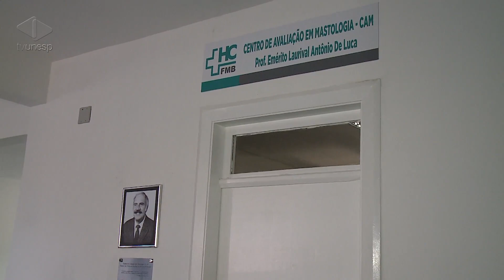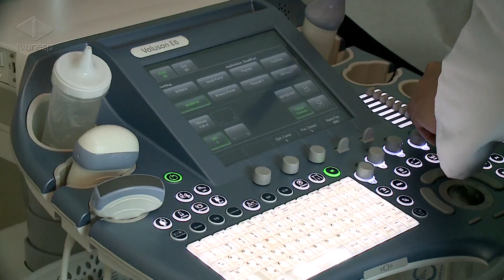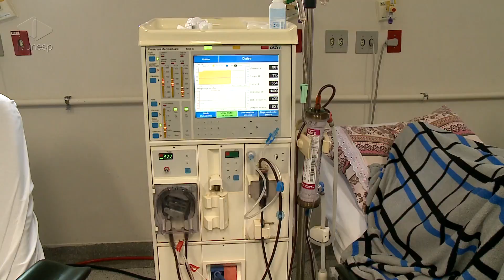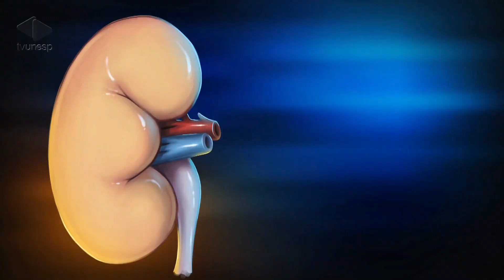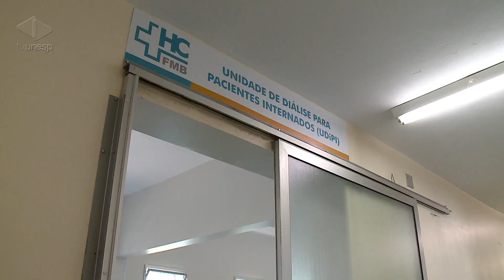Unesp Notícias | 03/07/2019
03/07/2019
Hoje (3) o Unesp Notícias destaca trabalhos importantes realizados pelo Hospital das Clínicas da Unesp em Botucatu pela saúde da população. Na área da saúde da mulher, o Centro de Mastologia conta com uma equipe multidisciplinar, que atua para reduzir o tempo de espera por exames na rede pública. Já na saúde dos rins, uma nova unidade de diálise, inaugurada no 1º semestre, oferece mais conforto aos pacientes internados.